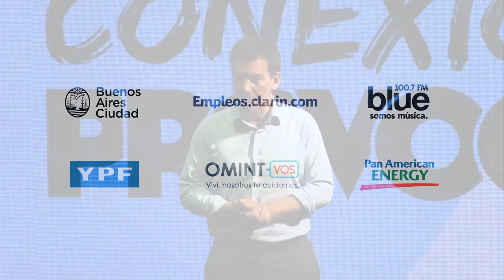Andrés Freire | Cómo emprender (Ministro de Modernización, Innovación y Tecnología)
Andy Freire es Ministro de Modernización, Innovación y Tecnología y titular del Ente de Turismo de la Ciudad de Buenos Aires.

Emprender es el proceso de convertir un talento extraordinario en algo por lo cual alguien está dispuesto a pagar, más de lo que te costó crearlo. Andy abre su charla hablando de la pasión por emprender y sus mitos.

No olvides visitar nuestra página web para disfrutar de todo el contenido de Provocación Live!